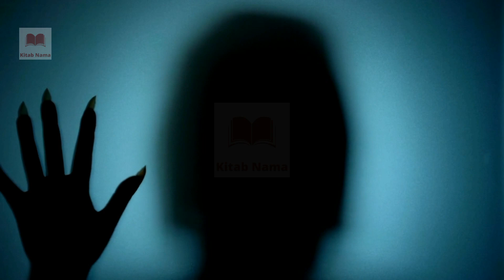वह प्रेतवाधित घर | The haunted house | Hindi horror stories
वह प्रेतवाधित घर | Story of the haunted house | Hindi Horror Stories

Hi Everyone
This horror story is about the two friends who dare to enter into the haunted house and then unexpected happened to them.

horror stories
horror story
horror